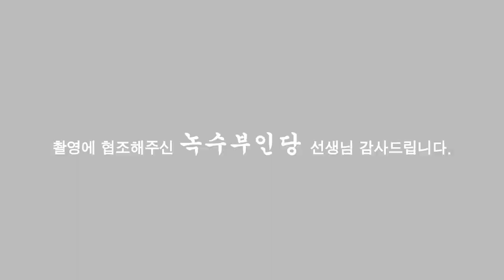용한점집,용한무당, 부천,일산 (녹수부인당,010-2974-8999) [궁서체] 여러분 저도 인간입니다. 다만 조금 특별한..^^